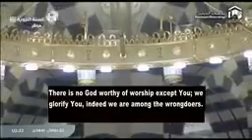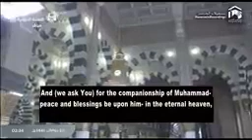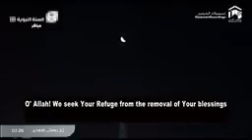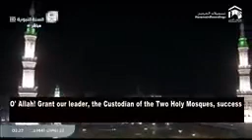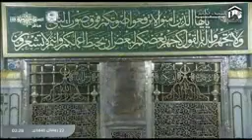Dua qunoot in English live from mecca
The heart touching Ramadan dua qunoot you can afford to miss